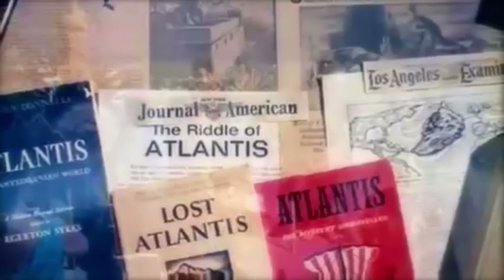John Landis on ATLANTIS THE LOST CONTINENT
Expense was clearly spared in every department of George Pal's mystifyingly cheesy follow up to his 1960 hit The Time Machine. Pal had wanted to film Gerald Hargreaves' fantasy play for years, but MGM only greenlit the project because of the international success of the Italian Hercules movies, and insisted on keeping the budget down. A sequence with Da Vinci-like flying machines was cut because there was no money to properly finish it. Paul Frees narrates the trailer and the movie as well as dubbing two of the supporting roles.

What's that podcast, you ask? Why, it's THE MOVIES THAT MADE ME, where you can join Oscar-nominated screenwriter Josh Olson and TFH Fearless Leader Joe Dante in conversation with filmmakers, comedians, and all-around interesting people about the movies that made them who they are.